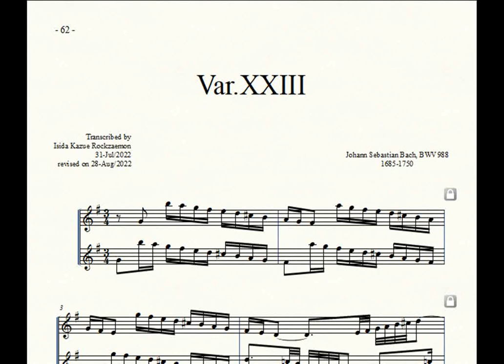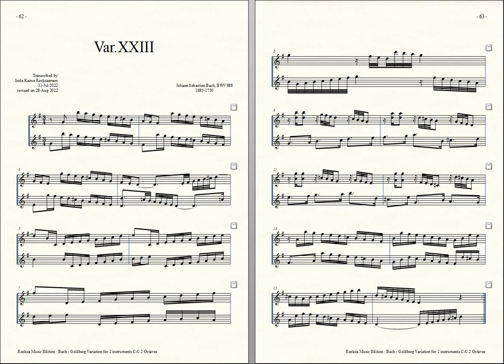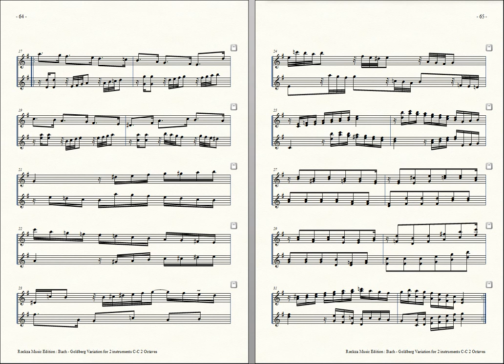Bach = Rockzaemon, “Goldberg Variation” for 2 Toy-Pianos Var. 23